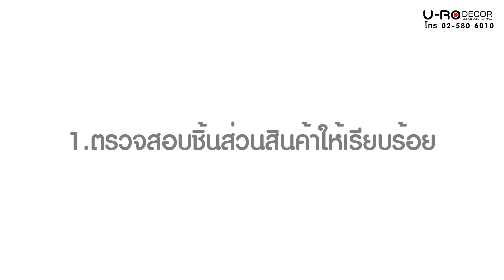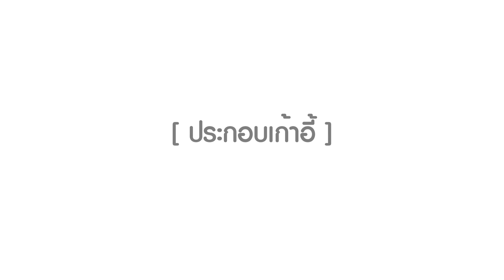แนะนำวิธีการประกอบ ชุดโต๊ะรับประทานอาหาร SONYA 4S_ASSEMBLY SONYA 4S_170712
วิดีโอสาธิตวิธีการประกอบ ชุดโต๊ะรับประทานอาหาร SONYA 4S ของบริษัท ยูโรเดคคอร์ จำกัด ทำขึ้นเพื่ออำนวยความสะดวกให้กับผู้ซื้อสินค้าตัวนี้กับทางบริษัทฯ เท่านั้น